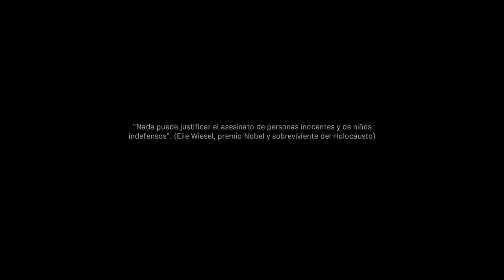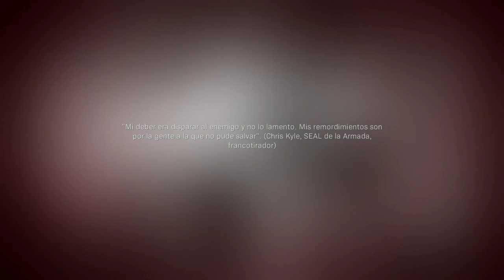Campaña Call Of Duty Modern Warfare 2019 Parte 5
Terminando la historia de Call Of Duty Modern Warfare 2019